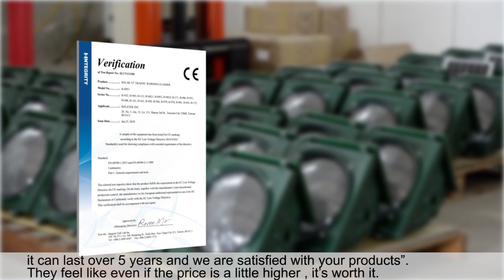Taiwan Solar Traffic Safety Products Expert - Solatek Inc.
Solatek Inc. began operating in 1991 as a small solar modules manufacturer. Today, we have successfully developed many solar road safety products, solar traffic safety products, solar landscaping products, solar road and garden decoration products and solar led street lighting systems.

In our range of road safety devices, we offer solar warning flashers, solar aluminum road markers, solar traffic signs, solar hazard markers, solar strobe light, and many other various traffic signs as per customer specific requirements.

We are the pioneer of all-in-one concept of solar street lighting system. All the components such as solar panel, led lamps, charge controller, and wires are integrated and assembled as one unit before shipment. Our solar LED lighting is an easy installation. With more than 26 years experiences in the solar industry, we strive to meet and exceed our customers’ expectations and have achieved a large client network throughout the Europe, Middle East, South America and Asia.

Spec writer and tender designed customers are most welcome, because our flexible production system can fulfill our customers’ requirements and secure their government tenders.